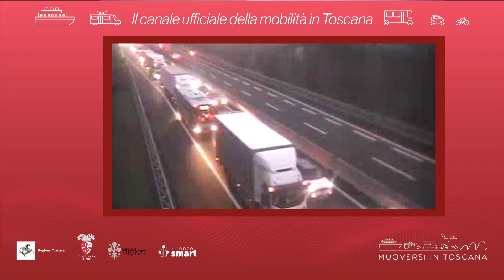Muoversi in Toscana - Edizione delle 18.30 del 15 dicembre 2021